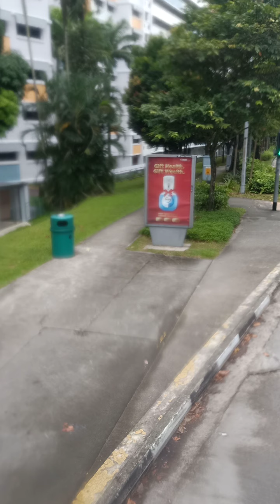SMRT Volvo B9TL 190 part 1